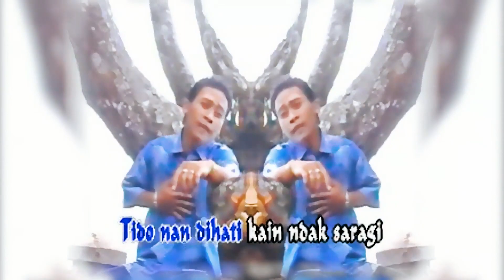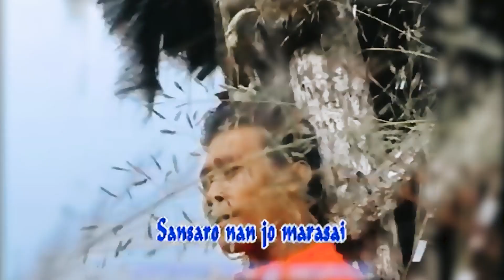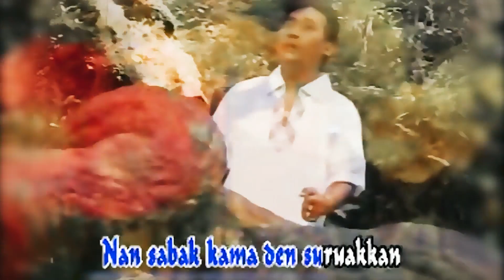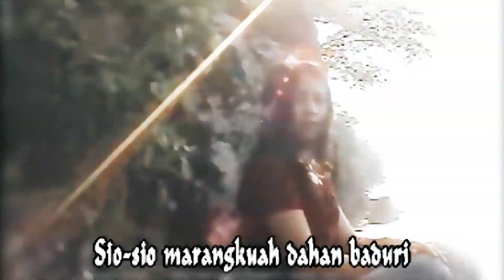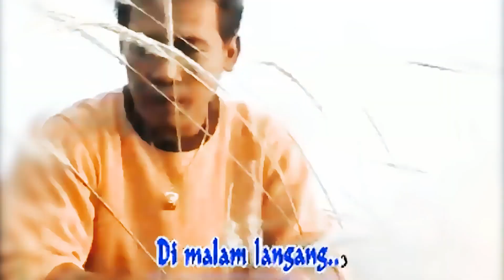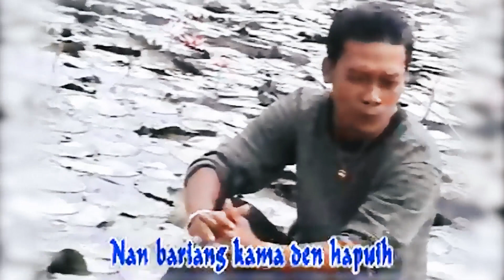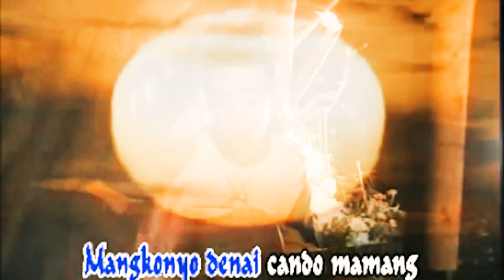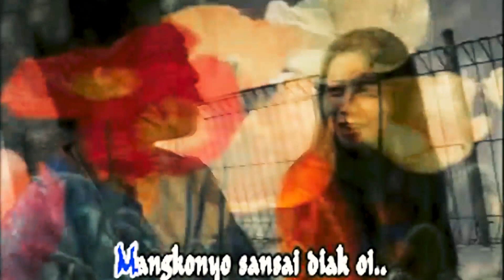LAGU ODY MALIK || RILAKAN NAN TAMAKAN, SAMPAI HATI MALUKOI - GANGGAM BARO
Artist   : ODY MALIK
Title   : -Rilakan Nan Tamakan
                                  -Sampai Hati Malukoi
                                  -Ganggam Baro
Songwriter  : Agus Taher
Video Maker  : My_Own Films Production
Copyright  : Agus Taher Official
RILAKAN NAN TAMAKAN
Cipt: Agus Taher

Balinangan mato balinang
Marinai isak tatahan mamang paratian
Mandeh kanduang den tagamang di rantau urang
Tabayang-bayang tapian sanak den tinggakan
Tangiang nyanyian malam Mandeh mandendangkan
Den turuikkan hati larek den jo mimpi
Mandeh kanduang den lukoi, Mandeh den luko
Ondehlah sansai

Mandeh ampunkan
Antah pabilo masonyo rinduko rado
Mandeh kanduang nan jauh dikampuang
Santano ayah tak hilang sansaro tak datang
Seso rantau nan mambaban alun den tangguangkan
Tuhan tolong tanangkan galombang nan mahadang
Sampaikan juo katapi si dagang nan malang
Santano kok karam sansaro dibadan                 2x
Rilakanlah nan tamakan mandeh kanduang oi   2x

Reff:
Mandeh, mandeh, mandeh kanduang den tagamang
Mandeh, mandeh den tagamang di rantau urang
Mandeh, mandeh, mandeh
SAMPAI HATI MALUKOI
Ciptaan :Agus Taher

Aiemato, lai dapek den tahan
Nan sabak kama den suruakkan
Nan den sayang, lah jauah mambimbiang urang
Nan den sayang, basandiang di palaminan
Rintang jo nyanyi, nan ibo tak amuah pai

Luko diri,  ubek dapek den cari
Nan bariang kama den hapuih
Sio-2 batanam sayang dihati
Sio-2 marangkuah dahan baduri
iIndak manenggang, sampai hati malukoi

Reff:
Tuhan ajari dagang malang ko
Marintang padiahnyo luko, padiah luko
Manahan batin taseso, seso cinto
Bialah, sakubua rindu jo angan-angan di malam langang
GANGGAM BARO
Ciptaan : Agus Taher

Mangkonyo denai cando mamang ganggam baro
Den camin diri adiak ameh den suaso
Alah den susun rantiang mati
Alah den parun nyalo api
Tagak dek laruik malam hari
Yo dingin juo sisuduik hati

Alah den tutuik pintu hati
Alah den hapuih mimpi-mimpi
Disalo jantuang adiak manari
Mangkonyo sansai si badan diri

Bukannyo denai ganggam baro
Lai sabanang jantuang jo hati
Ka adiak sajo indak mangasan
Dek lah biaso manahan ragam
Channel ini merupakan channel Musik Video, MP3, musik Karaoke, serta "Kisah Dibalik Terciptanya sebuah Lagu" (Behind The Song), karya AGUS TAHER, terutama lagu-lagu yang pernah populer dan digemari penikmat musik.
Nantikan terus lagu lagu karya AGUS TAHER di channel ini.